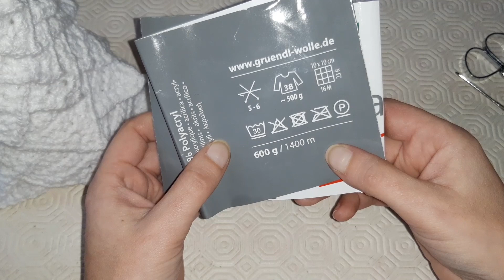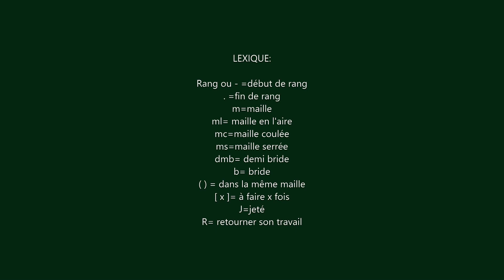Tutoriel Sapin de décoration au crochet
Bonjour et bienvenue sur la chaîne Créations au crochet. Dans cette vidéo nous allons réaliser un sapin de table au crochet.
Et si cette création vous a plu n'hésitez pas à laisser un commentaire ou un pouce bleu. Merci !!!❤️❤️
00:00 Intro et matériels
02:34 Lexique
02:44 Base du sapin
18:27  Branches
01:31:22 Socle
01:35:53 Assemblage base et socle